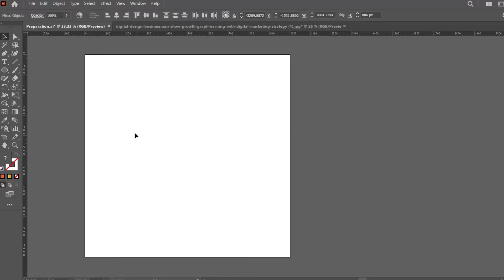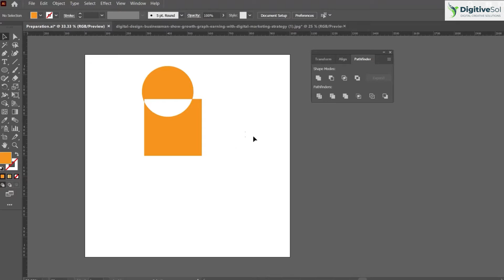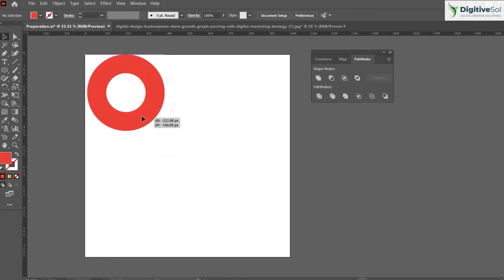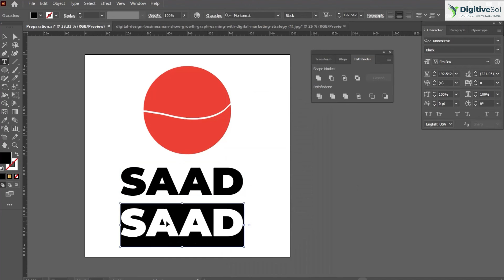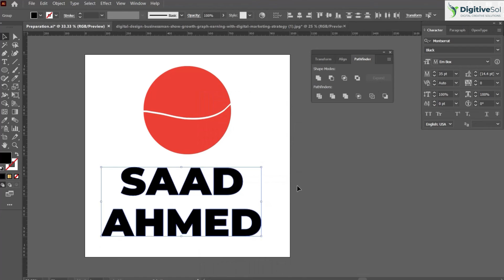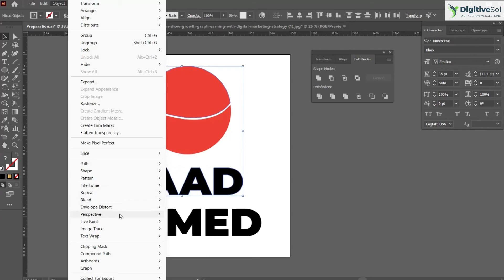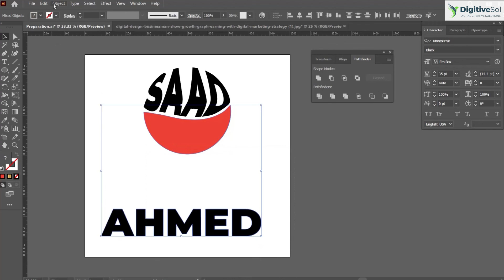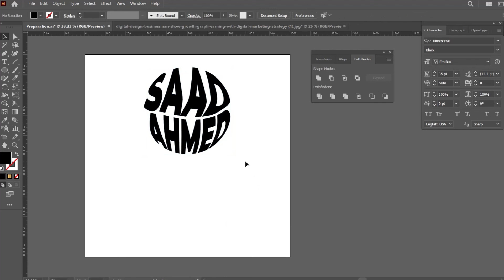How to Cut Shape in Illustrator | Shape Builder Tool Illustrator Tutorial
Unleash your creativity in Adobe Illustrator with the Shape Builder Tool as your ultimate cutting companion. This comprehensive tutorial will guide you step-by-step on how to masterfully cut shapes and objects, allowing you to craft intricate designs effortlessly. Elevate your graphic design skills and witness the magic of combining and dividing shapes to bring your artistic visions to life.